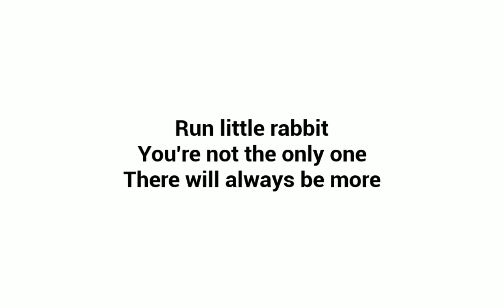The Baby In Yellow | Pickman's Madness | Chase